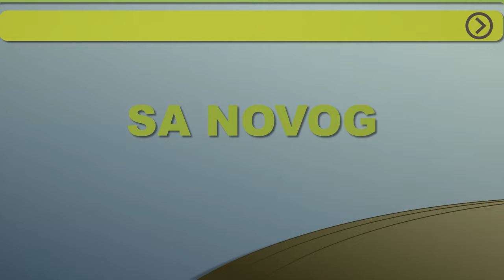DA li je MOGUCE ostvariti PROFIT u uzgoju SVINJA - U nasem ataru 1045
Pogledajte i ostale price iz kategorije Svinjarstvo